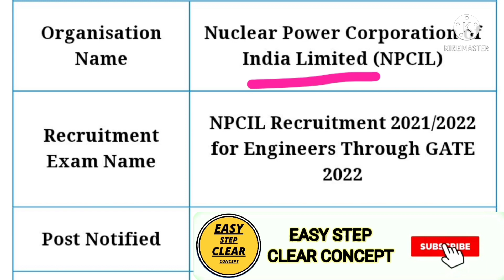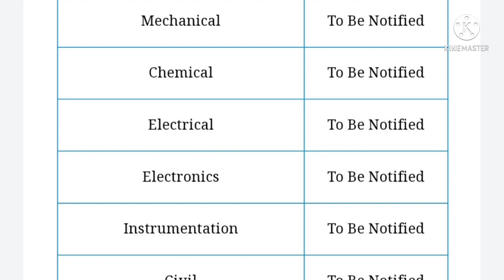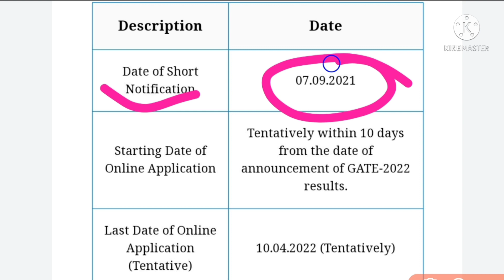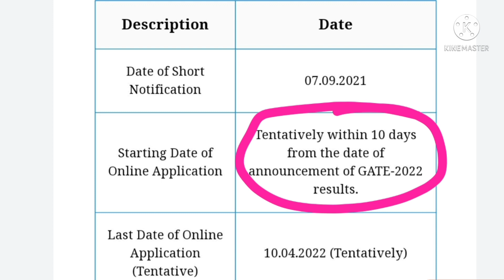NPCIL Recruitment 2021/2022 || BE/B.Tech Eligible || All Branches || New Update NPCIL || Er best Job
✴️ Important Note ✴️
The Nuclear Power Corporation of India Limited (NPCIL) has published the NPCIL Recruitment 2021 / 2022 Short Notification To Hire Engineering Graduates as Executive Trainee (ET 2022) through GATE 2022

This Short Notification of NPCIL ET 2022 Batch is very much important for those Engineering Graduates / Final Year Engineering Students who are appearing in GATE 2022 Exam.

In This Section of NPCIL Recruitment 2021 / 2022 we will keep you updated regarding NPCIL GATE Recruitment 2021 / 2022.

🔴NPCIL Recruitment 2021 / 2022 for Engineers Through GATE 2022 - Last Date 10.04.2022

🔁 Apply link 👇👇 (link started at Tentatively within 10 days from the date of announcement of GATE-2022 results.)

Nuclear Power Corporation of India Limited Requirements 2021/2022

Gate Recruitment 2021/2022
NPCIL ENGINEERING RECRUITMENT 2021
NPCIL new vacancy 2021/2022
2021/2022 pass-out Eligible
2021/2022 passout apply
NPCIL new update
B.E government jobs 2021/2022
2022 candidate job
NPCIL hire executive Trainee
NPCIL latest news
NPCIL latest Government jobs 2021/2022
Breaking news NPCIL 2022
NPCIL
Nuclear Power Corporation of India Limited Recruitment 2021
Nuclear Power Corporation of India Limited
ENGINEERING job 2022
All branches apply
All branches eligible
Short Notification 2022
GATE Recruitment 2022
GATE Exam 2021/2022
2021 pass-out job 2021
Sarkari Naukri update 2021
Government PSU job 2021
Government company Job 2021
Private company Job 2021
IT job 2021
Information Technology Recruitment 2021
2021 sarkari Naukri
All India Government jobs 2021
Graduate job 2021
Any graduate job 2021
Bachelor's degree job 2021
Bachelor Degree Government jobs 2021
Diploma holders job
Diploma based job 2021
10th based job 2021
latest jobs
Hindustan Job
Hindustan Job 2021
Electricity Job
Mahavitaran job 2021
Post office Job 2021
Staff selection commission job 2021
Upcoming latest Govt job 2021
JOB seeker
Engineering job
Freshers engineering Job
Unemployment 2021
Berozgar 2021
Big update government jobs
Government jobs announcement
diploma based jobs, Diploma based Private jobs.
engineers jobs
civil Engineers jobs,
Mechanical engineers jobs, civil engineer Freshers Jobs,
Mechanical engineer freshers jobs, All India jobs,
Mining Jobs,
10 based jobs
12pass jobs,
BPO jobs
Calling Jobs
freelancing jobs,
Backend jobs
work with education jobs, Power transmission jobs,
NHAI Jobs, Metro Jobs,
adani jobs,
IIT Jobs,
power plant jobs, Ministry Jobs,
NPCC jobs,
mini Ratna Company Jobs. Real Estatw jobs,
Cement company jobs
Refinery Jobs,
ISRO jobs.
2021 RRUpcoming Vacancy (Recruitment) in 2021 | 2021 Job Vacancy march, upcoming new vacancies in march 2021, new job notification in march 2021 govtjob portals 2021 में आने वाले सरकारी नौकरी | Upcoming Vacancy